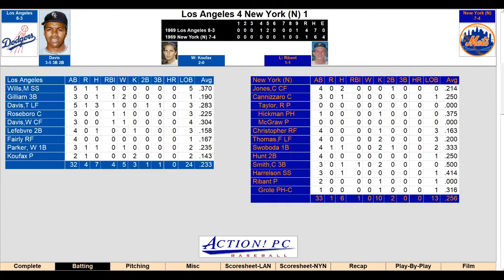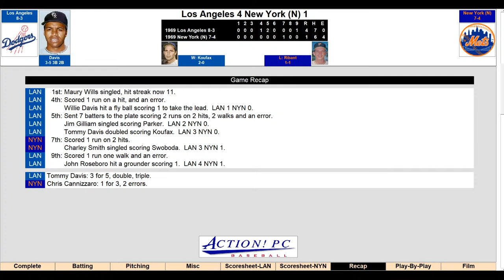Action PC Baseball - Classic 60s Baseball - Dodgers vs Mets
Action PC Baseball Classic 60s baseball season set with 32 man rosters that create a decade team chosen by Action PC Baseball
Sandy Koufax and the Dodgers take on Dennis Ribant and the Mets